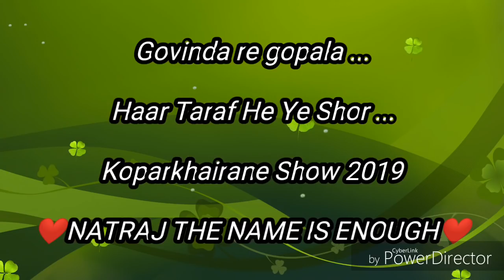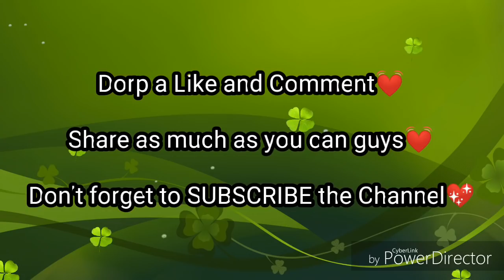||Har Taraf He Ye Shor||Natraj Nashik Dhol Nalasopara East||Koparkhairane Show 2019||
Hello guys this is our official channel of NATRAJ NASHIK DHOL NALASOPARA EAST ..

Song was played at Kopar khairane (Navi mumbai)

WE ARE FROM MUMBAI , NALASOPARA ..

Mumbai madhil sarvat ladka nashik benjo group ..

We have done shows in all over MUMBAI and INDIA
VIRAR TO CHURCHGATE
CST TO THURBE ,KARJAT
VASHI TO PANVEL
THANE TO AMBERNATH

KERLA (3 times )
GUJRAT
LONAVALA
HYDRABAD
PUNE .
VADODARA

WE UNDERTAKE ALL KINDS OF EVENTS ALL OVER INDIA AND EVEN OUT OF INDIA